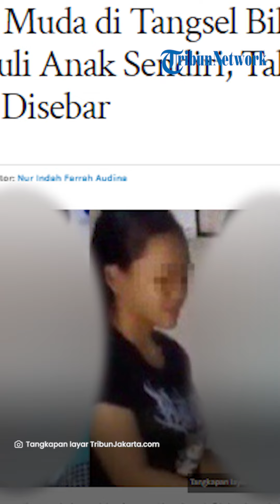Terkuak Alasan Ibu Muda di Tangsel Nekat Bikin Video Cabuli Anak Sendiri, Sebut Dapat Ancaman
TRIBUNJATIM.COM - Polisi mengungkap alasan ibu di Tangerang Selatan berinisial R (22) tega mencabuli anak kandungnya.

Peristiwa itu terjadi di kediaman R di kawasan Pondok Betung, Pondok Aren, Tangerang Selatan pada 30 Juli 2023.

Kabid Humas Polda Metro Jaya Kombes Ade Ary Syam Indradi mengatakan, R mengaku diancam foto bugilnya akan disebar oleh akun Facebook bernama Icha Shakila.

"Apabila tidak membuat video yang diminta oleh akun Facebook tersebut, maka foto tanpa busana milik tersangka yang pernah dikirim akan disebar luaskan," kata Ade Ary, Senin (3/6/2024).

Artikel ini telah tayang di TribunJakarta.com dengan judul Alasan Ibu Muda di Tangsel Bikin Video Cabuli Anak Sendiri, Takut Foto Bugil Disebar,
Penulis: Annas Furqon Hakim | Editor: Nur Indah Farrah Audina